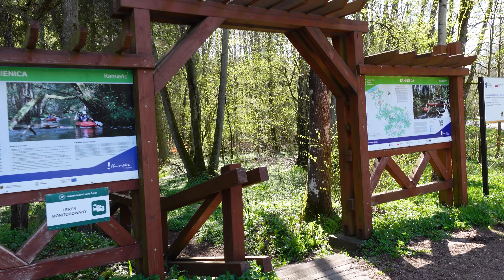Kamienica, Kamieńc – Gałąźnia Mała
Wejście na przystań kajakową w Kamieńcu, to wrota do innego świata. Już na samym początku rzeki mamy pozostałości jazu. Dalej przepływamy przez liczne zwałki, bystrza i kamienie (jak na Kamienicę przystało). Na niektóre z nich wpływamy z dużą prędkością, ponieważ występuje tutaj zauważalny spadek terenu. Po kilometrze spływu, z prawej strony, mamy dopływ Starej Słupi, która również wydaje się atrakcyjna do spływu. Na dalszym odcinku rzeka staje się nieco łatwiejsza, chociaż nadal mamy dużo naturalnych przeszkód. Po drodze dopływamy do Rezerwatu Dolina Huczka, którym nie możemy spływać. Pozostaje nam ominięcie go lasem (około 1km) lub powrót do miejsca rozpoczęcia spływu.
W Gałąźni Małej jest duża przystań kajakowa z miejscem na ognisko i miejscem do kąpieli.
Powrót duktami leśnymi i zielonym szlakiem, przy którym znajdują się miejsca postojowe i wiaty turystyczne.
Zarówno spływ jak i powrót odbywa się w otoczeniu dzikiej i pięknej przyrody. Po 11km spływu, mamy około 9km trekkingu. Szlak jest dosyć wymagający, ale bardzo POLECAM! Kolejna perełka na pomorskich szlakach kajakowych.